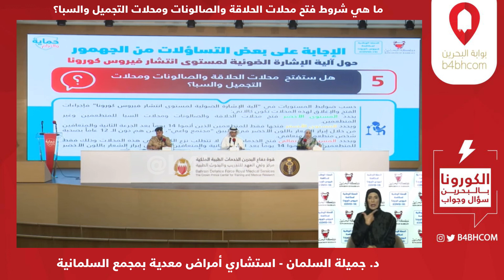هذه شروط فتح محلات الحلاقة والصالونات ومحلات التجميل والسبا